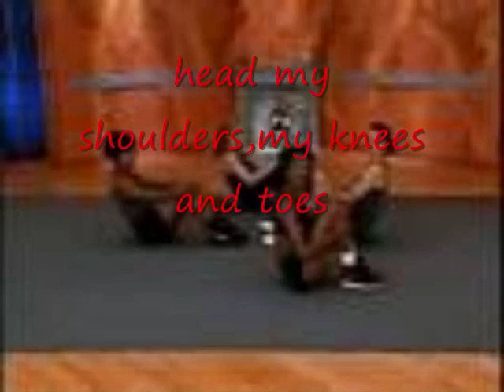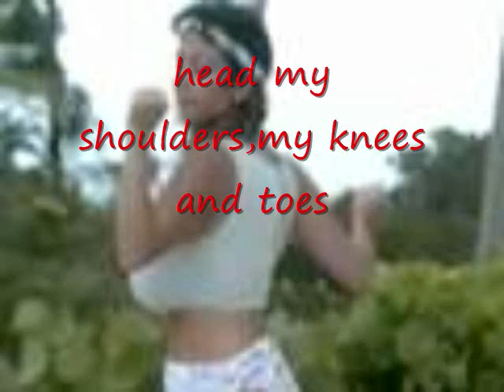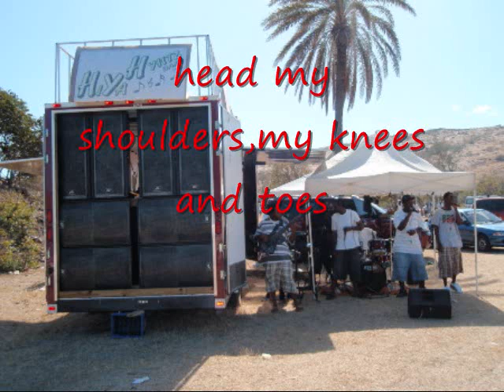HIYA HYHTZ BAND-EXERCISE_0001.wmv